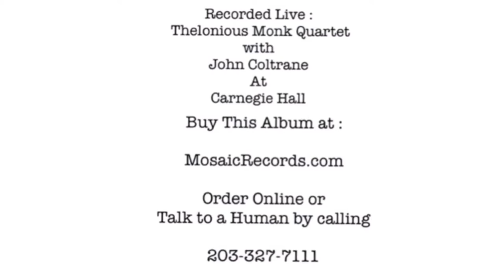MONK , COLTRANE , MOTHERWELL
The music of Thelonious Monk & John Coltrane with the artwork of Robert Motherwell , three great American artists , who changed the world of music and art. This our tribute to them!

Each week ,Vincent Farrell Gallery will post a short film , which presents the artwork of artists from every medium , genre & art movement.
Support these wonderful non profit organizations that have been so influential to American cultural heritage .
The Robert Motherwell Legacy Project

The Thelonious Monk Institue of Jazz